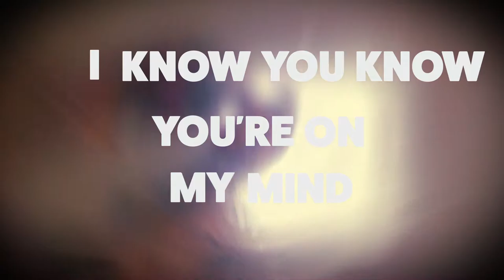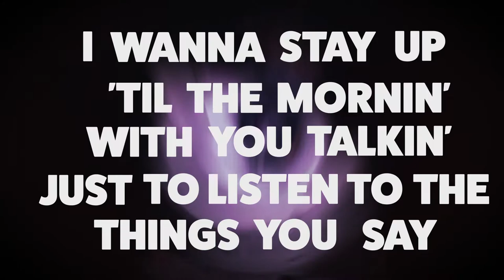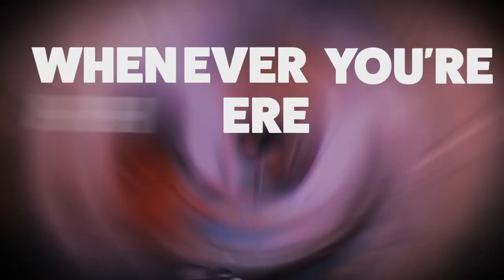KSI - Holiday REMIX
Mintswalt strikes again this Holiday with KSI , Enjoy your Holiday !

Stream KSI’s “Holiday” - h ttps://Ksi.lnk.to/Holidayyv

Lyrics
KSI

I wanna wake up every mornin', feelin' better
'Cause I know you're sleeping by my side
And every moment we're together
I remember just to keep it all for you and I
I see that body in the sunlight
Feelin' the heat and it feels right
I wanna do this for the rest of my life
Oh, I know, I know, you know the vibe
I wanna stay with you every night
You and me underneath the lights
I'm always good when you're by my side
I know, you know you're on my mind
You really make me come alive
I wanna be here for the rest of my life
Looking for sun rays, needin' them good days
Fly me away-away, you're my holiday
Cool like the ocean, lost in emotion
Whenever you're here it's a good time
Strawberry shirts in the sunshine
Ice-cold drinks 'til the moonlight
You're my holiday
You're my holiday
I wanna stay up 'til the mornin' with you talkin'
Just to listen to the things you say
And every time we're in the middle of the city
I imagine us so far away
I see that body in the sunlight (sunlight)
Feelin' the heat and it feels right (feels right)
Oh, I know you know you're on my mind (yeah)
You really make me come alive (yeah)
Fly me away-away, you're my holiday (you're my holiday)
Whenever you're here it's a good time (good time)
Strawberry shirts in the sunshine (sunshine)
Ice-cold drinks 'til the moonlight (moonlight)
You're my holiday (you're my holiday)
You're my holiday
Ooh, ooh
Ooh, you're my holiday
Ooh, ooh

Listen ad-free with YouTube Premium
Song
Holiday
Artist
KSI
Album
Holiday
WMG, BMG Rights Management (Europe) GmbH (on behalf of BMG Rights Management (US) LLC); ASCAP, Spirit Music Publishing, BMG Rights Management (US), LLC, ARESA, Concord Music Publishing